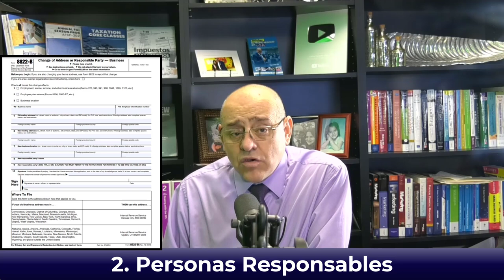EIN NÚMERO FEDERAL ¿CÓMO DEBE SOLICITARLO? | Impuestos en Estados Unidos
Cuál es la necesidad e importancia de tener un número de identificación de empleador (EIN). Puede solicitar un EIN de varias formas. Recuerde que este es un servicio gratuito ofrecido por el Servicio de Impuestos Internos y puede obtener su EIN de inmediato, aquí los pasos a seguir.

Si no puede localizar su EIN Llame al ► 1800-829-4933

MI PÁGINA OFICIAL - CARLOS RAMIREZ EN FACEBOOK